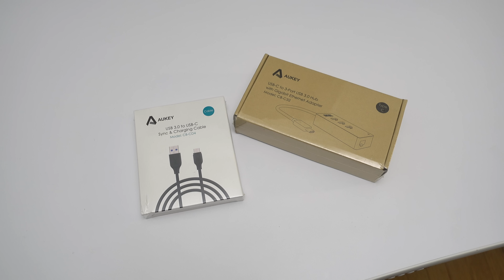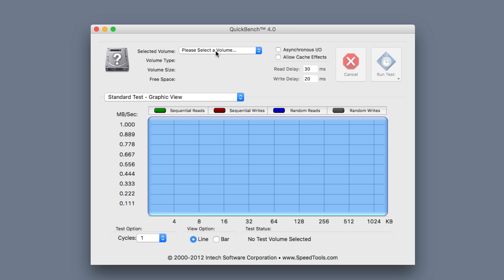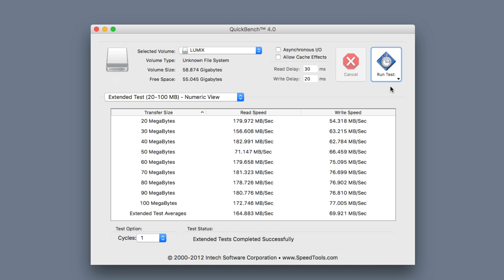Aukey USB C Ethernet & USB Hub - a solid MacBook companion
Aukey's Gigabit Ethernet and USB 3.0 hub makes a good 12" MacBook companion.

Aukey USB-C cables